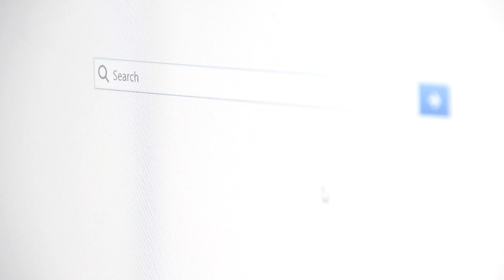How to Find the Best Personal Injury Lawyers in Delhi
Looking for the best personal injury lawyers in Delhi but unsure where to start? Our comprehensive guide will walk you through essential tips and expert advice to help you make an informed decision. We cover what to look for in a personal injury lawyer, the importance of specialization, evaluating credibility, and much more. Whether you're dealing with a workplace injury, medical malpractice, or any other personal injury case, this video will provide the guidance you need to find the right legal help. Make sure to watch till the end for valuable tips and visit the article on our website where we uncover in-depth reviews of top firms in Delhi.

Chapters:
00:00:00 - Introduction: How to Find the Best Personal Injury Lawyers in Delhi
00:00:17 - Focus on Specialization
00:00:38 - Evaluate Credibility and Reputation
00:01:14 - Importance of Communication and Transparency
00:01:48 - Understanding Costs and Fee Structures
00:02:20 - Conclusion and Expert Advice